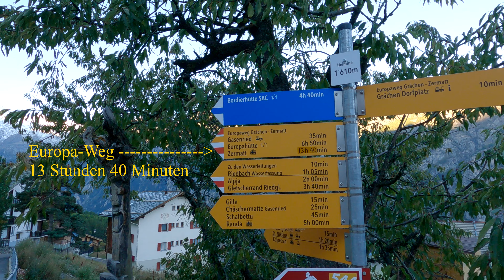2021 10 09 Von Grächen nach Zermatt - Europaweg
36km und 2'300 Höhenmeter im Wallis in 4k
wo möglich, Qualität auf 2160p stellen